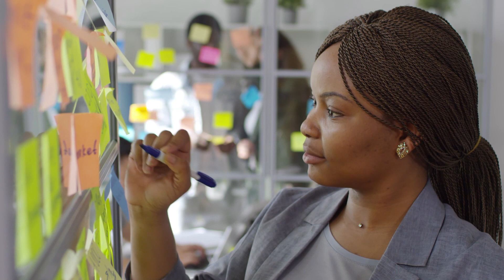Top 10 Benefits of Amino Acids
In the world of supplements, protein – whether from whey or another source – tends to hold steady as king of them all. But here's something from high school biology you may have forgotten: Proteins are made of amino acids. Actually, those amino acids are the very reason that protein is so important. Put very simply; amino acids are the building blocks of life. When you ingest a protein, your body breaks it apart into the individual amino, reorders them, refolds them, and turns them into whatever is needed at the time. But some amino acids are incredibly unique in the way they're used in your body, especially when it comes to fitness. Keep watching to find out more about the benefits of Amino Acids.